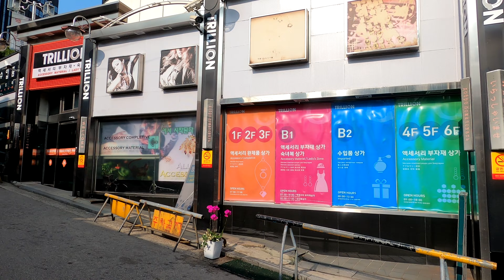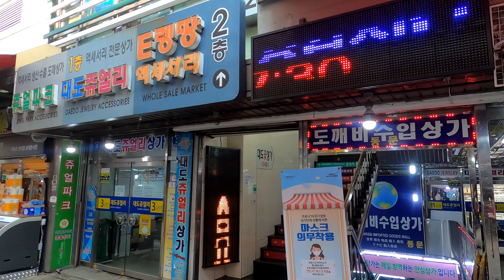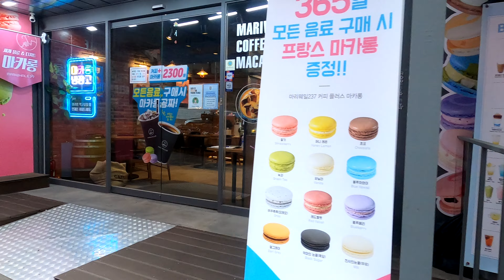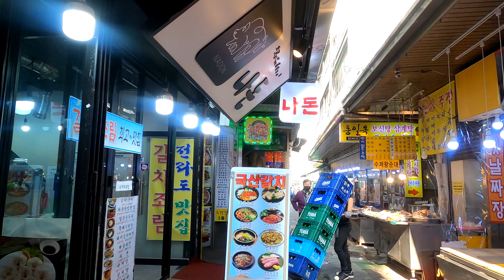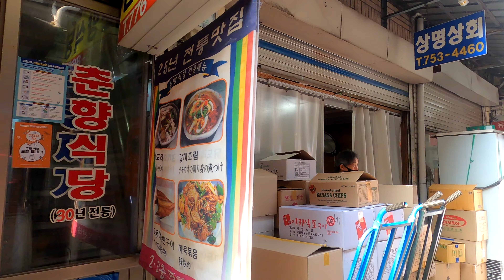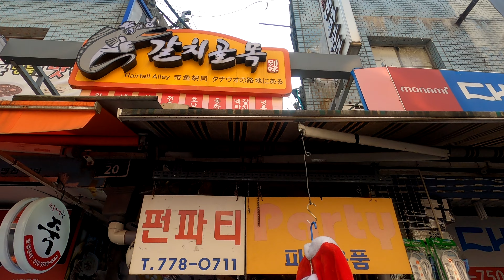[4K] Seoul walk - Namdaemun Market and Hairtail Alley in the morning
Time: around 10:00~11:00

*Namdaemun market is closes on Sundays

Opened in 1964, Namdaemun Market is the largest traditional market in Korea with shops selling various goods. All products are sold at affordable prices and the stores in this area also function as wholesale markets.

Most of the goods are made directly by the storeowners. Namdaemun Market is even open overnight, from 23:00 to 04:00, and is crowded with retailers from all over the country. When day breaks, the site of busy shoppers bustling around the market creates a unique scene that attracts tourists worldwide. Namdaemun Market sells a variety of clothes, glasses, kitchenware, toys, mountain gear, fishing equipment, stationery, fine arts, accessories, hats, carpets, flowers, ginseng, and imported goods.